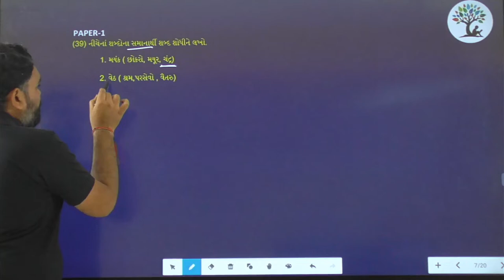Paper 1 | Que 39 | Gujarati | Alpha Vidhya Sankul | in Gujarati by Yogesh Sir